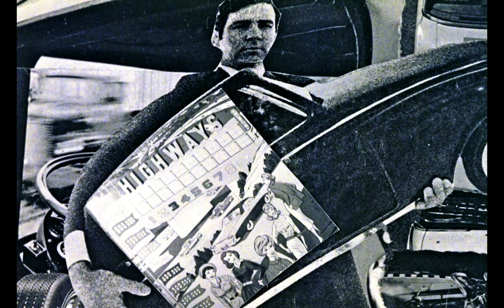Ric Bellizzi Collages 1971 2014 HD 1080p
Artist Ric Bellizzi's art collage work from 1971 to 2014